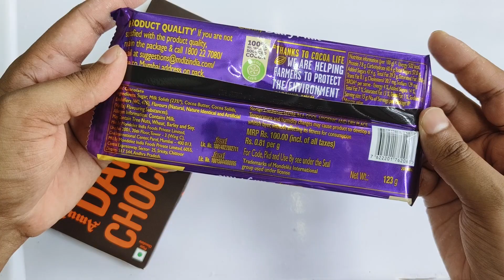Amul Dark Chocolate Va Dairy Mily Family Pack